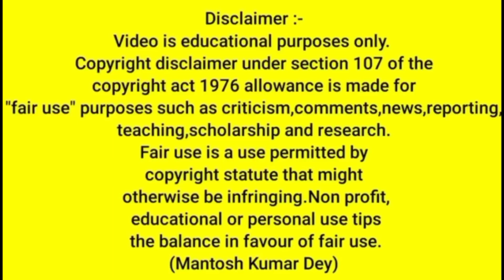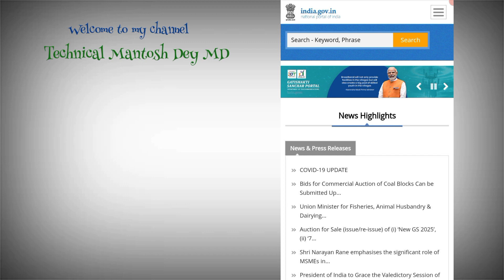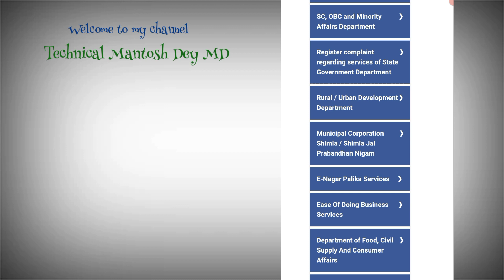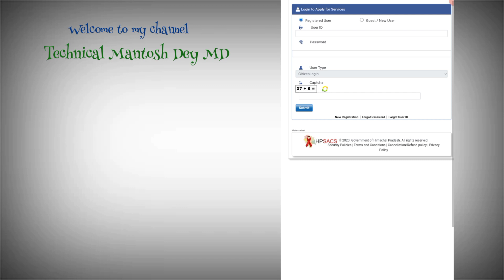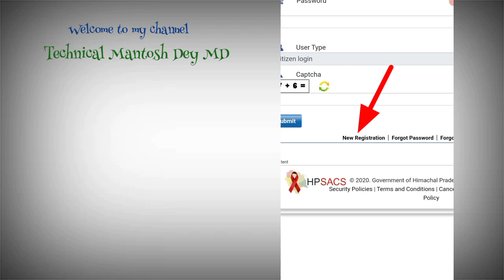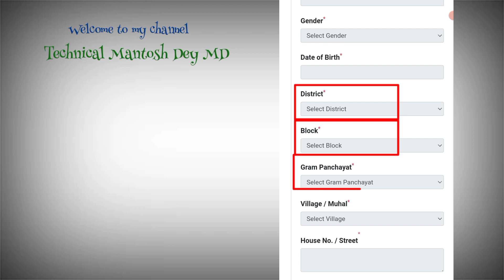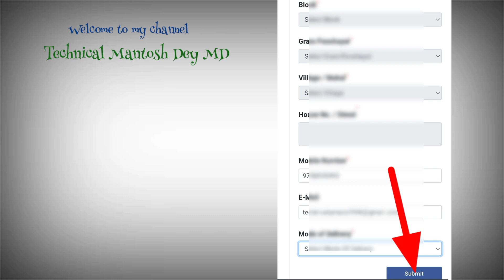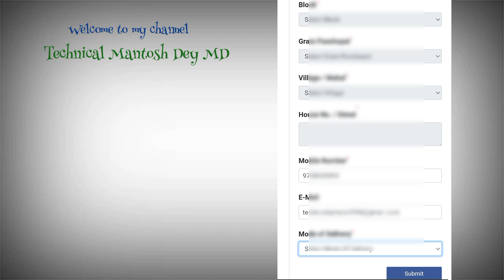BPL Certificate Kaise Banaye 2023 | How To Apply BPL Certificate Online | BPL Certificate Online 23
Friends Aaj ke is video me bataya gaya hai ki agar apke pass bpl card hai or apka abhi tak bpl certificate nahi bana hai to aap apne bpl certificate ko kaise banayenge. BPL Certificate ban jane ke baad aap sarkar ki taraf se sarkari yojana ka labh le sakte hai. To friends is video me bataya gaya hai ki bpl certificate kaise banana hai. kya kya document submit karna hai sara kuch details me bataya gaya hai.

bpl card kaise banaye online
online BPL certificate kaise banaye
new ration card kaise banaye
csc bpl certificate kaise banaye
how to apply BPL certificate
Technical Mantosh Dey MD
How to Apply BPL Certificate Online
BPL Certificate
how to apply bpl card online
how to get bpl certificate
how to apply bpl card
bpl certificate
how to apply ration card online
online apply for BPL certificate
how to apply bpl certificate in tamil
how to apply bpl card online in tamil
below poverty line certificate
how to apply bpl / irdp certificate online
bpl certificate kaise banaye